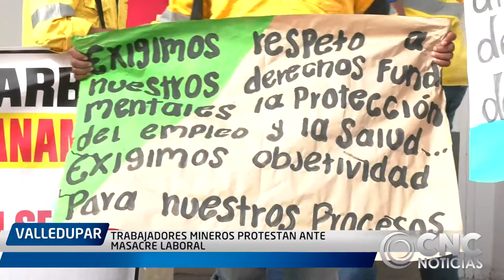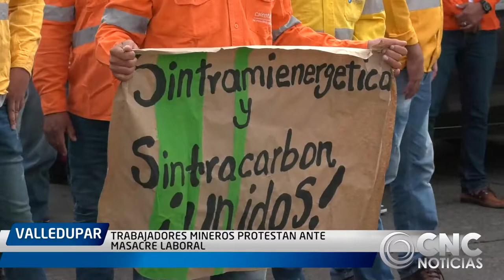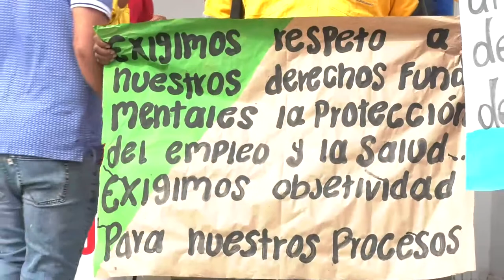TRABAJADORES MINEROS PROTESTAN ANTE MASACRE LABORAL